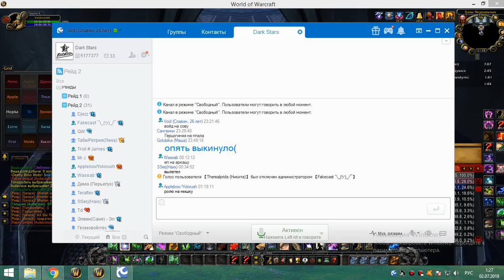2я часть цлк 25г сова 01 07 18